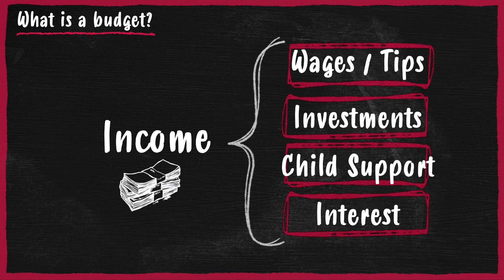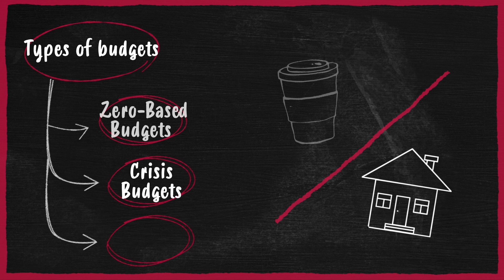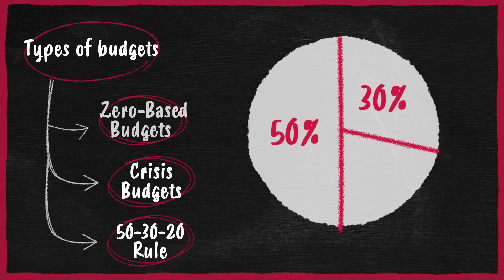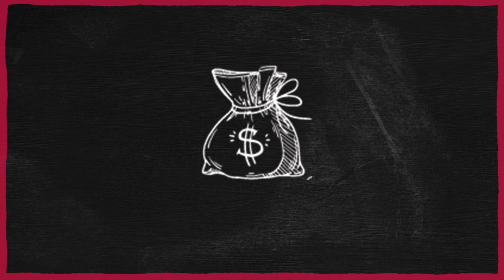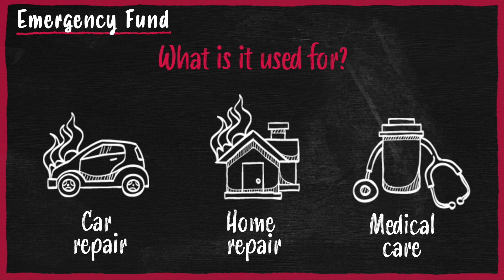Budgeting 101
Managing your money often feels like a daunting task. Do you know where your money is going? How much are you spending each month? How much are you saving? Are you saving? There is a solution to all this confusion – Budgeting. This video will teach you all about how to start a budget, implementing your budget, and how to properly save for emergencies.

Hey, there! New to Michigan Works! West Central?
If so, this is what you need to know— Michigan Works! West Central is part of the statewide Michigan Works! system serving employers and job seekers in Lake, Mason, Mecosta, Newaygo, Oceana and Osceola Counties. We are the first unified workforce development system in the country and an instrumental partner for developing Michigan’s economic future.
We are one of 16 Michigan Works! agencies across the state, each of which is locally responsive, and demand driven. We exist to assist employers in finding and retaining qualified employees and assure them that the local talent pool meets the needs of employers.